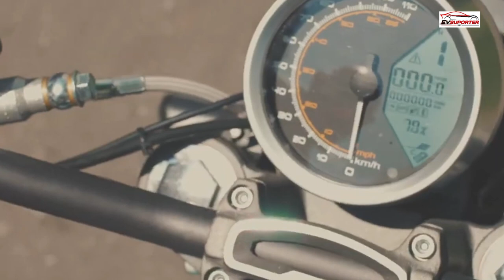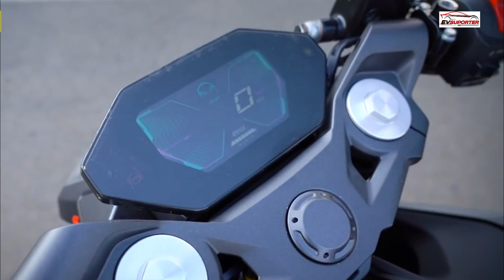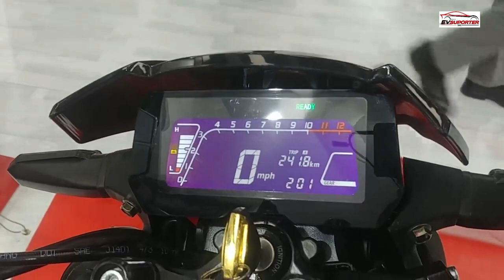TOP 5 Best upcoming electric bikes in India in 2023 | 150km Range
We have tried our best for making our video error-free. This is for educational and entertainment purposes only.